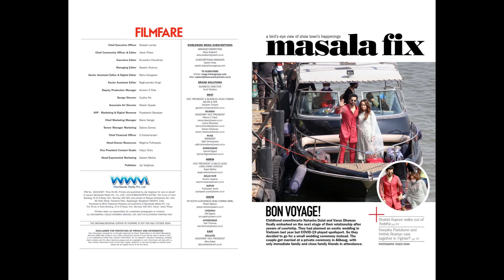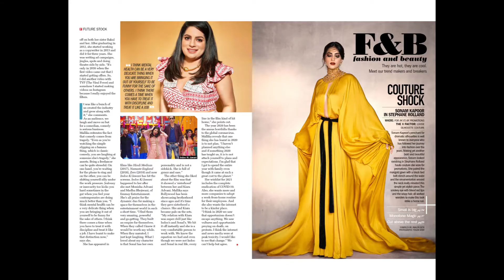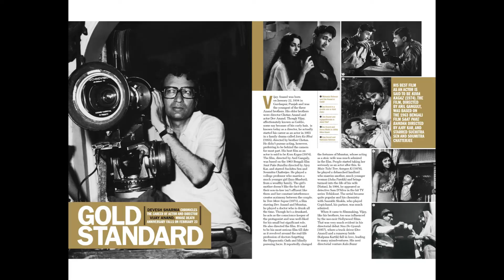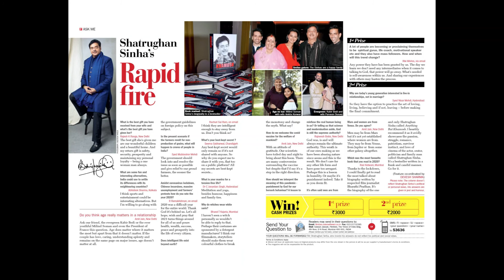Watch Shruti Haasan In a Sexy Avatar | Superpower Global Icon Priyanka Chopra Jonas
All Magazine Lovers...
Your 'Digital Magazines Stand' A Specially Created Video Copy of your favorite mags with a Calm and Soothing Music.

Enjoy watching Latest Popular Magazines..
One place to Digitally Read n WATCH Magazines of your choice with smooth calm music..
We customize the videos as per your choice of music too.

In this issue : Watch cover Star Priyanka Chopra Jonas. She looked like a young gazelle, smiling shyly in front of the camera. She looked like a million bucks even then. And watch actress Shruti Haasan in a sexy avatar.

Comment your favourite magazine and music to get it for Free.